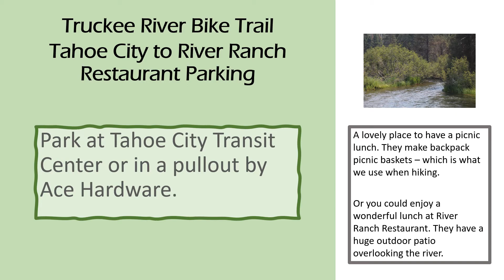Truckee River Bike Trail - Tahoe City to River Ranch Restaurant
The Truckee River Bike Trail is a great trail for cycling, hiking and jogging. It is a very easy trail and is great if you have a child in a stroller or a wagon. The vegetation and wildlife is wonderful to view as you move along the path. It is a paved path the entire way. When jogging or walking make sure you listen for oncoming cyclists - they don't always let you know (although most are very good about it).

If you choose to take a picnic make sure you pack a picnic blanket since there are not any picnic tables along the path. There are picnic tables at the very beginning of your journey however. If you prefer to dine at the River Ranch Restaurant check out their

This trail goes all the way to Squaw Valley. We have cycled on this trail to Squaw Valley from Tahoe City, but walking we have only gone as far as the River Ranch Restaurant